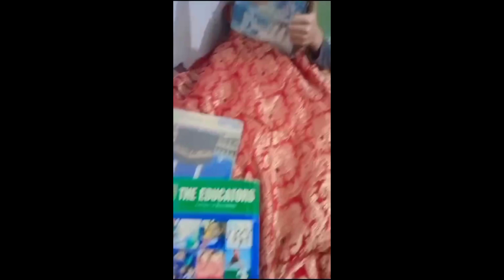My Winter Mood Board ☃️❄️ Activities#4vlog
My Winter Mood Board ☃️❄️ Activities#4vlog leadingkitchenbysumaira@leadingkitchenbysumaira My Winter Mood Board ☃️❄️ Activities#4vlog